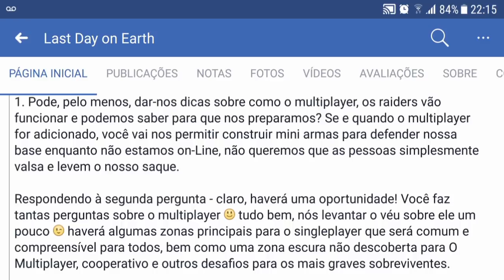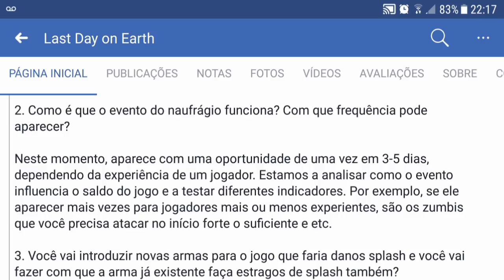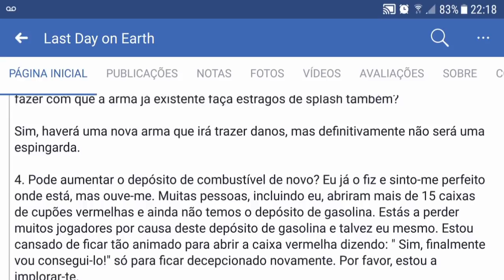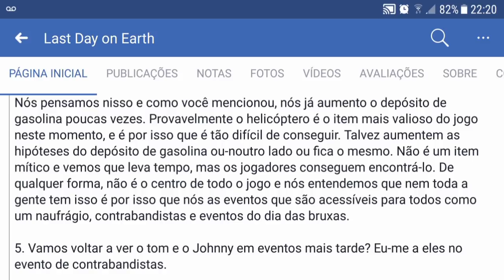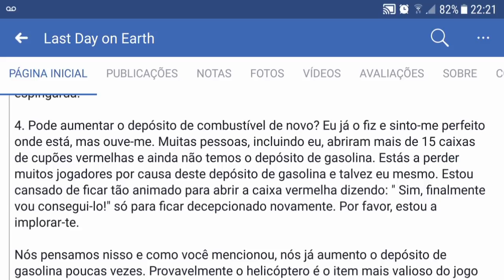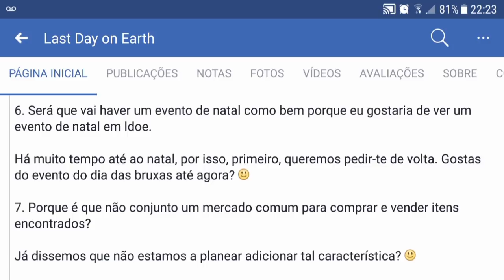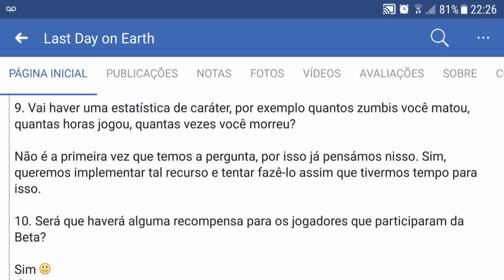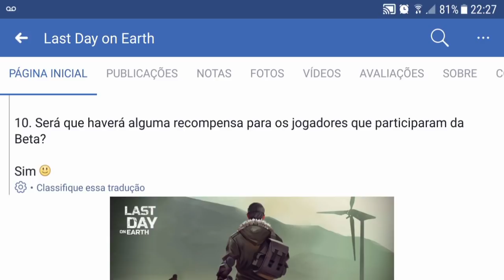KEFIR CONFIRMA - NOVO MAPA E NOVA ARMA NO MULTIPLAYER - LAST DAY ON EARTH SURVIVAL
NOVO MAPA E NOVA ARMA NO MULTIPLAYER

PROGRAMAS QUE USO EM MEUS VÍDEOS :

PIXEL LAB
PS TOUCH
KINE MASTER
POWERDIRECTOR
AZ SCREEN RECORDER PRO
SCR